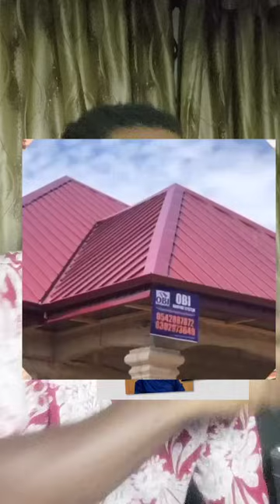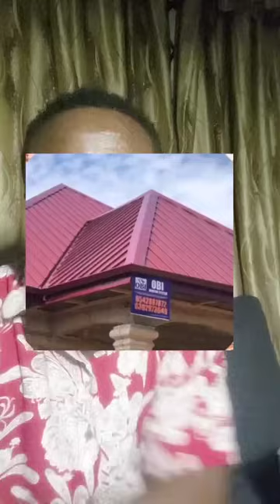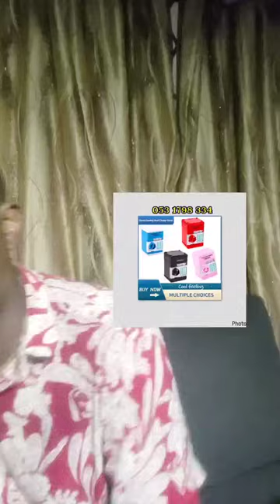HON KEN BEFORE ELECTION, GHPage STOP THE NON6 , JONAS AND BONGO IDEAS BE FOCUSED